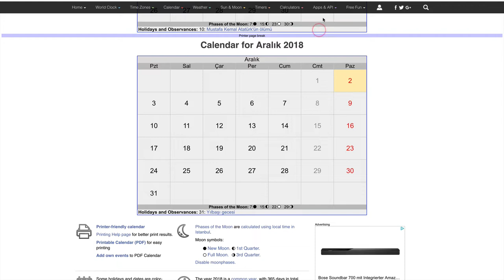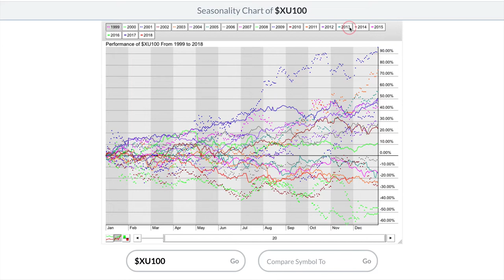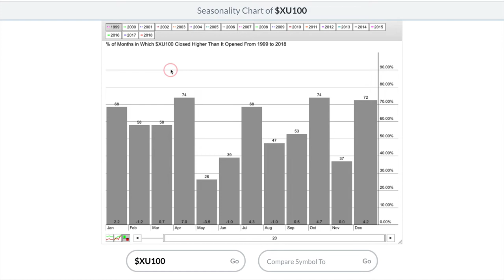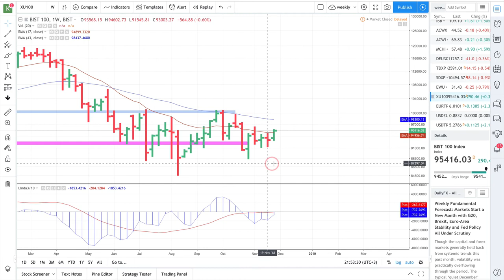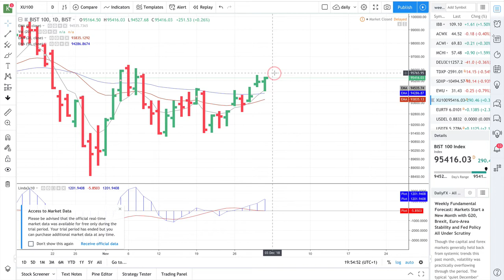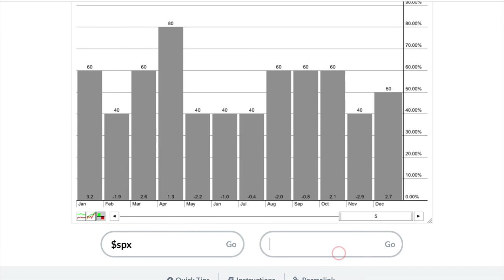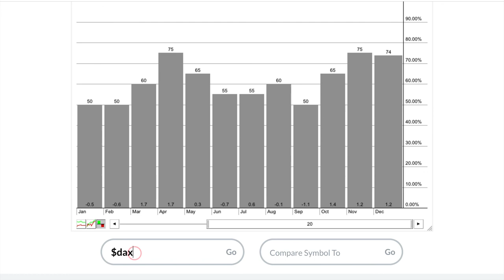Tarihsel olarak Aralik ayi borsa nin en iyi aylarindan (borsa egitimi)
Aralik ayi istatistiksel olarak yani mevsimsel dengelere göre borsa nin cikar durumda oldugunu söylemekte. Bu mevsimsel istatistigi bilgiyi tabiki borsa teknik analiz kanitlari ile desteklemek alim satim islemlerini ona göre yapmak gerekmekte.

Aralik ayi ayni sekilde amerikan borsasi icinde tarihsel en iyi getirisi olan ay ünvanini korumakta.